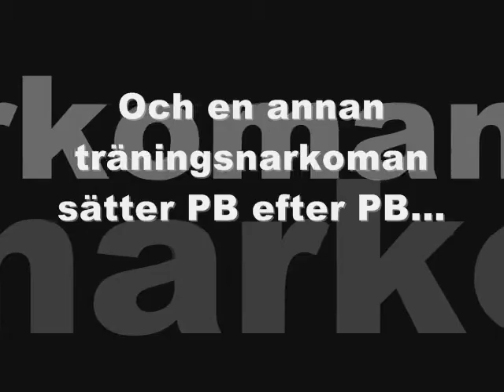2010-06-03 Ben m m